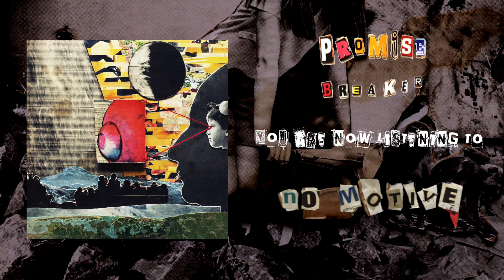PROMISE BREAKER FULL ALBUM STREAM (2016)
PROMISE BREAKER DEBUT SELF TITLED ALBUM

Recorded by Tyler Beam
Produced by Promise Breaker
Mixed and Mastered by Gabor Toth